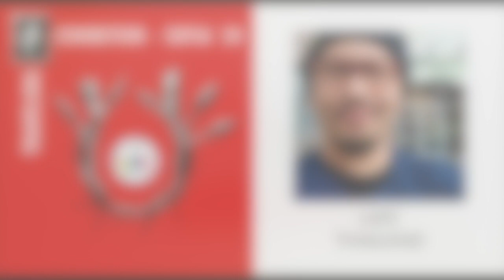IWS Presents: Demonstration Series 2020 - Lafe, Thailand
We are honored to present our Online Demonstration Series featuring some of the most famous watercolor artists from around the globe. The demonstrations will take place during the final leg of the second international triennial "WATERcolor & SPIRIT” - Varna, which initially begun in 2019.

Demonstration Series 23
Lafe, Thailand